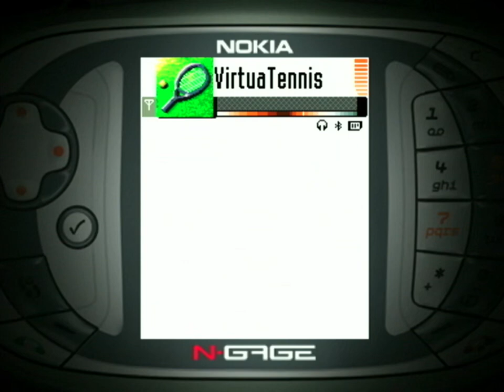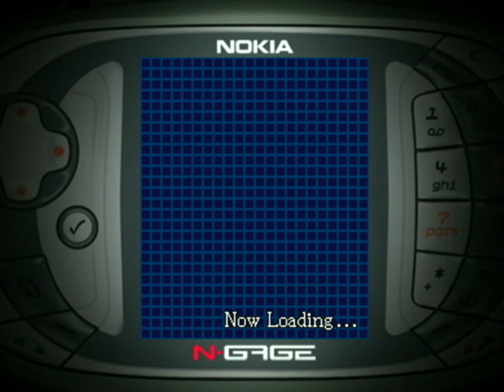Virtua Tennis - Nokia N-Gage Gameplay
A full playthrough of Virtua Tennis World Tour mode. Recorded from the original N-Gage hardware without the use of emulation.

Sega’s Virtua Tennis is the most revered tennis game in the history of the games industry. Famous for the way in which it lets you play stylish shots without having an unnecessarily complicated control system, it will make tennis fanatics who own Nokia N-Gage™ game decks very happy. With two game modes – Arcade and World Circuit – plus up to four-player multiplay via Bluetooth wireless technology, Virtua Tennis is feature-packed and addictive.